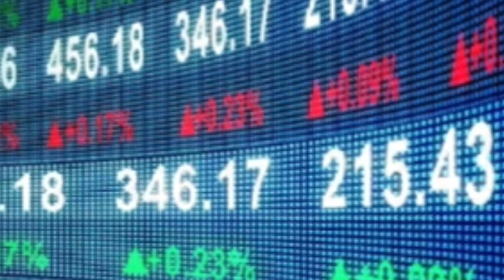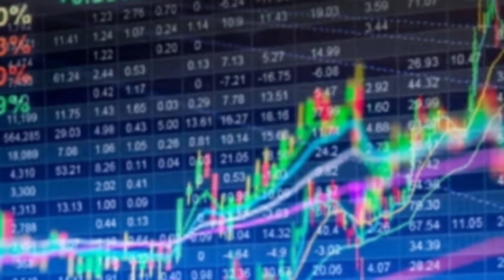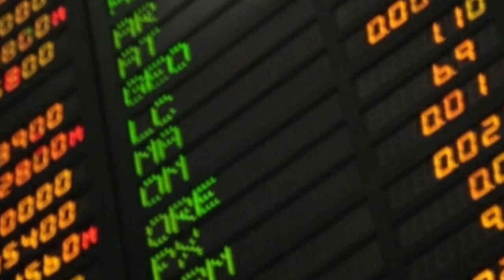Agale Hafte kya Rahega market Ka Hal //investment